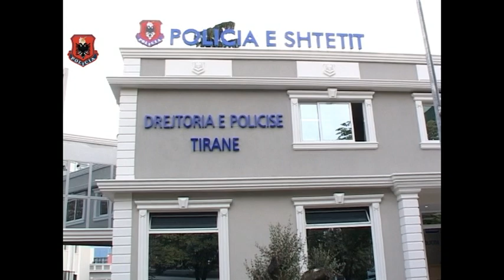Srrestimi i 7 personave, parandalohet vrasja